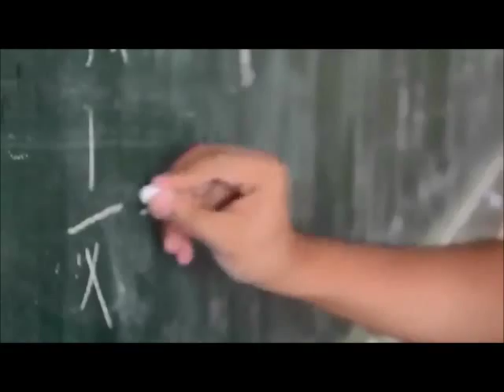City University of Pasay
one of the best university in Pasay City :)
College of Office Administration and Computer Technology
and College of Nursing and Midwifery :)